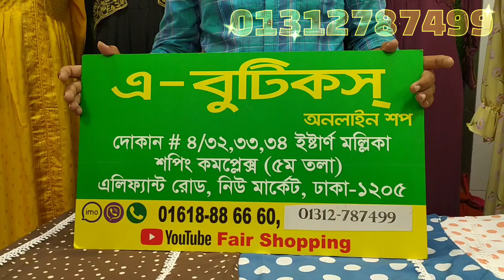নিউ মডেলের ওয়েসটান কামিজ কিনুন।পাইকারী দোকান থেকে।